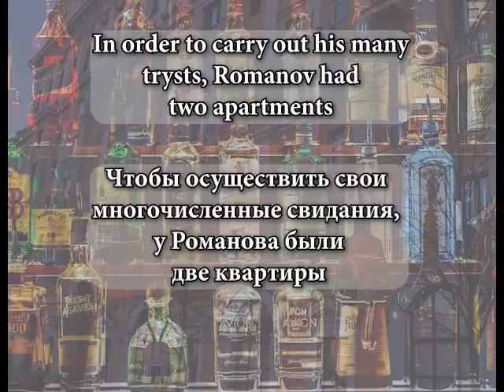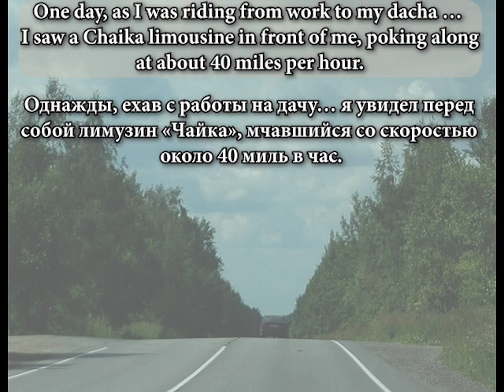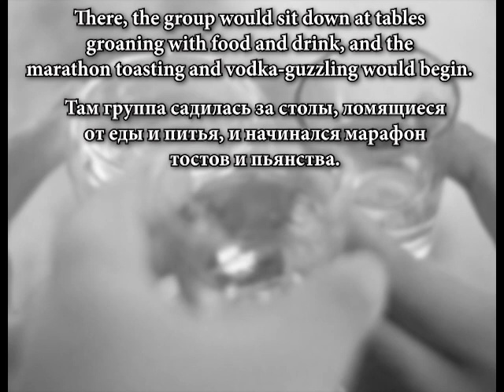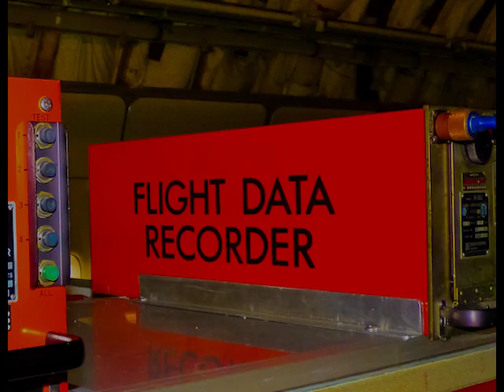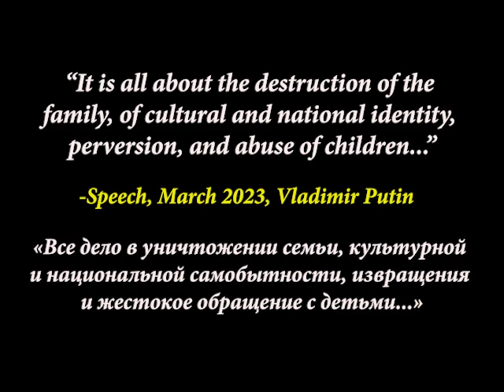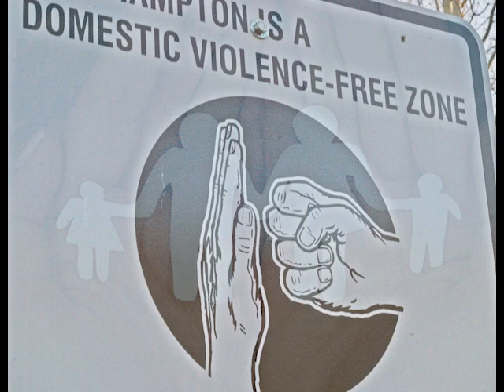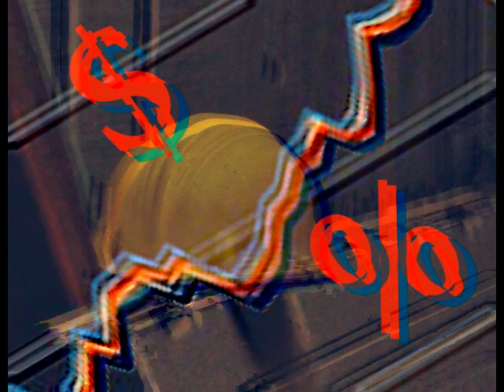Part 4: Kalugin's USSR & The Russian Federation--Русские субтитры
Part 4 continues where Part 3 left off, examining factors that contributed to collapse of Soviet Union, using examples from  Retired KGB General Oleg Kalugin's memoir "The First Directorate", and how these factors are still present in the Russian Federation.

Часть 4 продолжается там, где остановилась часть 3, и в ней рассматриваются факторы, способствовавшие распаду Советского Союза, на примерах из мемуаров генерала КГБ в отставке Олега Калугина «Первое управление», а также то, как эти факторы все еще присутствуют в Российской Федерации.